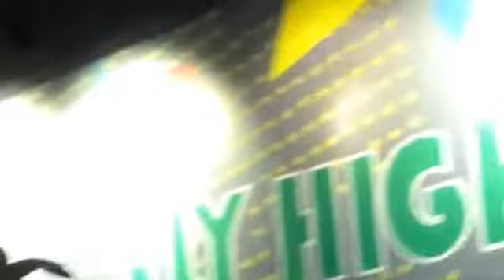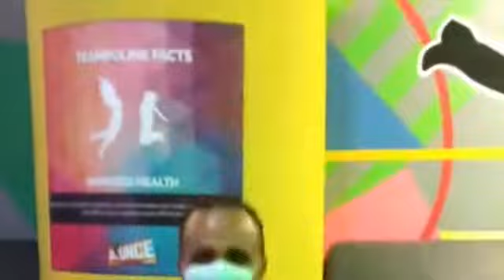Bounce Karachi || Exercise day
There are many places in Karachi where you can have a good time with your family and friends. Bounce has the best art room. These two swords are present in the ocean mall Karachi.